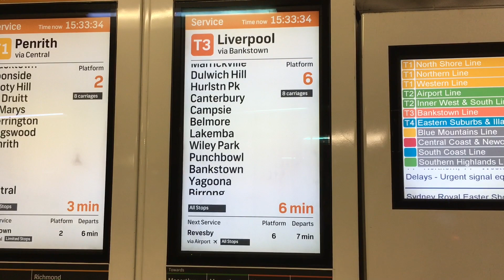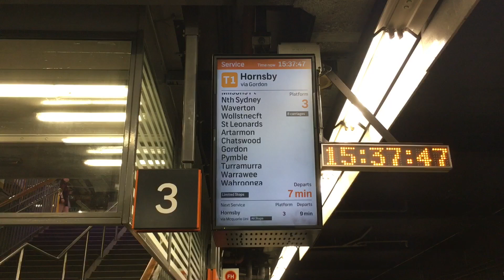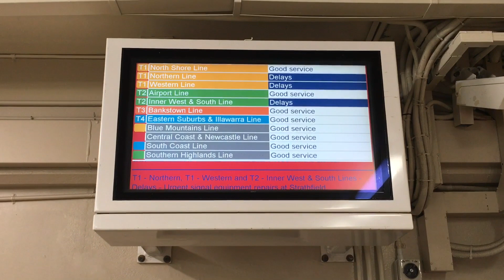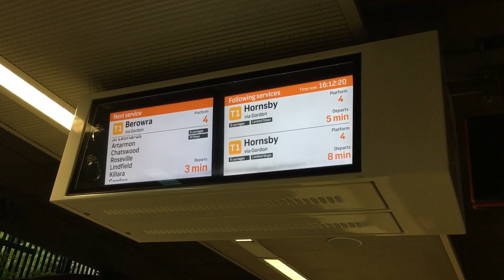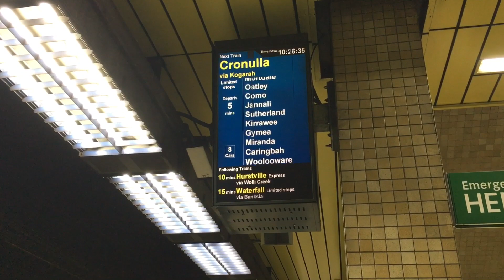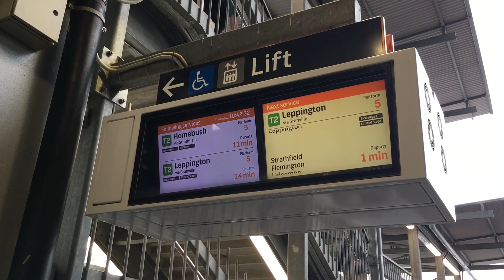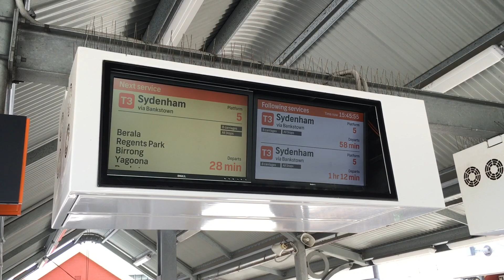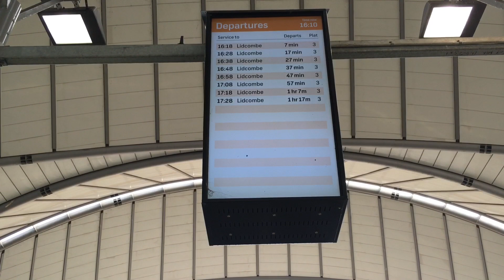Sydney Trains Vlog 1270: New Passenger Information Display System (PIDS)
Vlog 1270
New Passenger Information Display System (PIDS) Rollout.

A new style PIDS design is currently being rolled out across the Sydney Trains Network.

For those who don't know PIDS stands for Passenger Information Display System or PIS Passenger Information System.

In this Vlog ill be showing you the new PIDS design at 8 different locations including:
Town Hall
Milsons Point
North Sydney
Redfern
Ashfield
Lidcombe
Olympic Park
Central

There are many more locations across the Sydney Network with the new System.